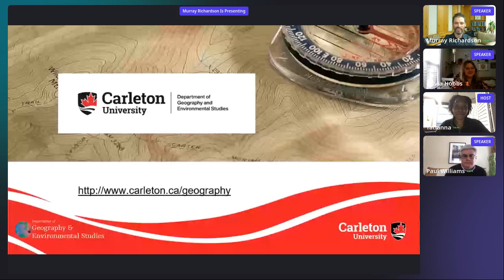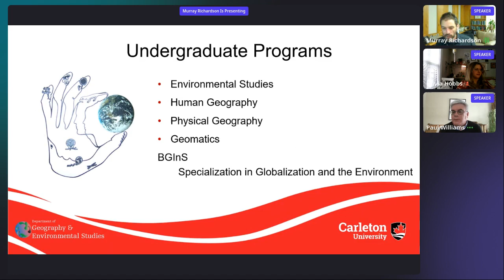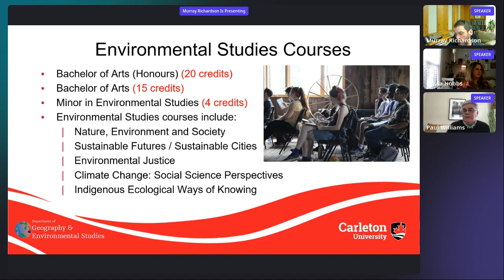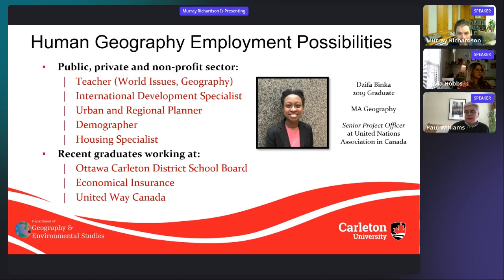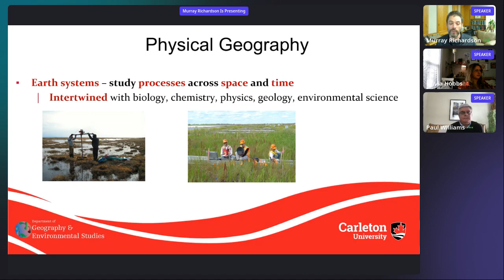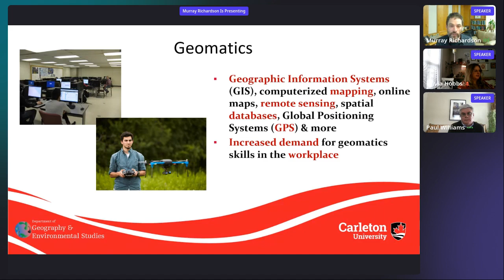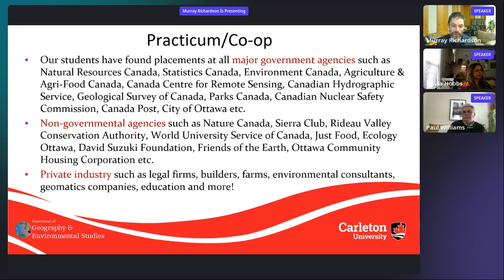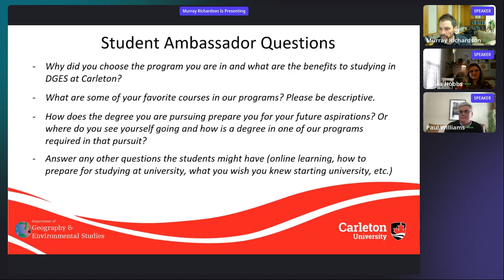Virtual March Open House '22: Enviro. St.; Geography (BA); Physical Geography (BSc); Geomatics (BSc)